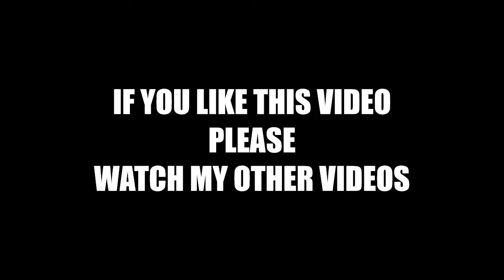Marcus Rashford Haunts PSG As Manchester United Wins 2-1 In Paris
It was a case of déjà vu as Marcus Rashford returned to haunt Paris Saint-Germain, scoring with another late winner as Manchester United won 2-1 in their opening Champions League group game on Tuesday.

Two seasons ago United knocked PSG out in dramatic style to reach the competition's quarterfinals, with a nerveless Rashford scoring a last-gasp injury-time penalty to win 3-1 in Paris having lost 2-0 in Manchester.

This time he netted in the 87th minute at a rain-soaked Parc des Princes, collecting a pass from substitute Paul Pogba and easily turning his marker before smacking a low shot past goalkeeper Keylor Navas from the edge of the penalty area.

“When it’s late on, you might only get one chance and you need to do your best to make it count," Rashford said.

He hopes this win will boost United's Premier League campaign, with United manager Ole Gunnar Solskjær's side languishing in 15th place.

“It’s a good performance but we also have a lot to build on," Rashford said. “As players, it’s important to believe in the system that the manager tells us to play in.”

United was leading through midfielder Bruno Fernandes’ twice-taken penalty midway through the first half when United forward Anthony Martial rose to clear Neymar’s corner from the left, but instead his glancing header flew past goalkeeper David de Gea to make it 1-1 in the 55th.

CREDIT:
If you want to use this track for your video, you MUST copy and paste to your description: